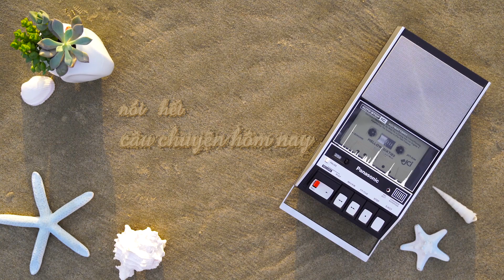Đình Bảo - Câu Chuyện Hôm Nay (Official Lyrics Video)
Câu Chuyện Hôm Nay (Đình Bảo) Đình Bảo

Music Producer: Anh Khoa
Video Director: Dinh Bao
Camera Operator: Dinh Bao
VFX: ViVi DF